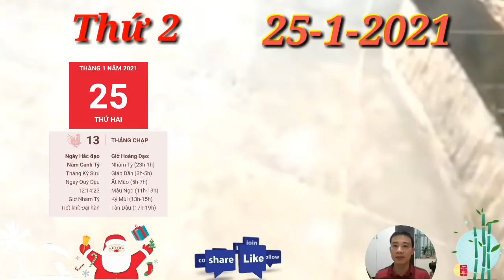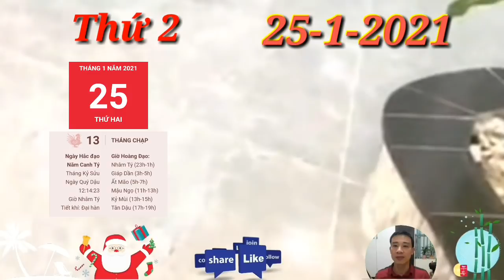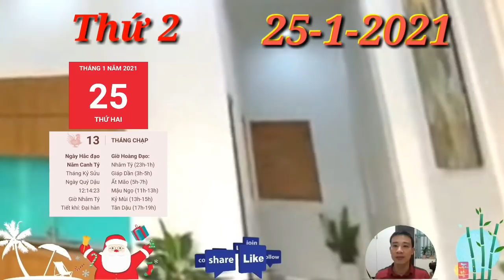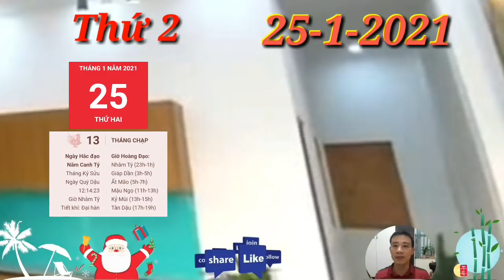☯ Tử Vi Ngày 25/1 BÁO TIN, con giáp CÓ LỘC VỀ, GIÀU QUÁ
1. Tử vi tuổi Tý, THỨ 2 ngày 25/1/2021 cực chuẩn
Tiền bạc hay bất cứ thành quả nào của con giáp tuổi Tý có được là nhờ có Thiên Tài đưa tới may mắn. Thế nên ngày hôm nay, đừng khoe khoang những hiểu biết của bạn nếu như không muốn bị chê cười.
2. Tử vi tuổi Sửu, THỨ 2 ngày 25/1/2021 cực chuẩn
Tam Hợp xuất hiện dự báo chuyện tình cảm của con giáp tuổi Sửu hôm nay hanh thông, thuận lợi, không có gì ngăn trở được tình cảm của hai người. Người độc thân có nhiều lời mời hẹn hò đòi hỏi bạn phải biết cân nhắc và lựa chọn bằng việc lắng nghe cảm xúc của mình. BÁO TIN, con giáp CÓ LỘC VỀ, GIÀU QUÁ
3. Tử vi tuổi Dần, THỨ 2 ngày 25/1/2021 cực chuẩn
Chính Quan giúp cho con giáp tuổi Dần có nền tảng kiến thức vững chắc, bạn tỉnh táo hơn trong các quyết định liên quan tới tiền.
4. Tử vi tuổi Mão, THỨ 2 ngày 25/1/2021 mới nhất
Kim - Mộc xung khắc nhắc nhở bản mệnh nên tránh nói những lời chỉ trích hay chê bai đối phương nếu không muốn chuyện tình cảm của mình đi vào bế tắc. Sẽ có người nói những lời ngọt ngào và chăm sóc người ấy hộ bạn đấy.
5. Tử vi tuổi Thìn, THỨ 2 ngày 25/1/2021 cực chuẩn
Ngũ hành xung khắc không có lợi cho sức khỏe của bản mệnh trong thời gian này, tốt hơn hết nên tránh việc thức khuya hoặc uống quá nhiều chất kích thích cũng như chất có cồn. BÁO TIN, con giáp CÓ LỘC VỀ, GIÀU QUÁ
6. Tử vi tuổi Tị, THỨ 2 ngày 25/1/2021 cực chuẩn
Chính Ấn tương trợ cho công việc và sự nghiệp người tuổi Tị hôm nay hanh thông. Có những kế hoạch bạn tưởng rằng mình không thể nhưng ngay sau đó có được sự hỗ trợ và giải quyết ổn thỏa mọi việc.
7. Tử vi tuổi Ngọ, THỨ 2 ngày 25/1/2021 cực chuẩn
Nhờ Thiên Ấn nên con giáp tuổi Ngọ thể hiện được sự xuất sắc. Nhưng bản mệnh nên nhớ, kiến thức là một đại dương rộng lớn, chẳng ai có thể huênh hoang rằng mình biết tất cả. BÁO TIN, con giáp CÓ LỘC VỀ, GIÀU QUÁ
8. Tử vi tuổi Mùi, THỨ 2 ngày 25/1/2021 mới nhất
Nhờ Thiên Ấn nên con giáp tuổi Ngọ thể hiện được sự xuất sắc. BÁO TIN, con giáp CÓ LỘC VỀ, GIÀU QUÁ
9. Tử vi tuổi Thân, THỨ 2 ngày 25/1/2021 cực chuẩn
Mùi về những chuyện đã xảy ra trong quá khứ và dù đó là sai lầm hay thành công, thì bạn của ngày hôm nay đã khác rất nhiều so với ngày hôm qua rồi. Đừng ngại nhìn lại quá khứ và hướng tới tương lai với những thiện chí tích cực. TIÊN NHÂN CHỈ RÕ, CON GIÁP PHÁT TÀI LỚN, BẤT NGỜ, GIÀU TO
10.  Tử vi tuổi Dậu, THỨ 2 ngày 25/1/2021 cực chuẩn
Tam Hội cho thấy, những ngày cuối cùng của năm cũ, bạn có cơ hội hàn gắn lại những tổn thương trong lòng, sau tất cả những rắc rối, muộn phiền của năm vừa qua.
11.  Tử vi tuổi Tuất, THỨ 2 ngày 25/1/2021 cực chuẩn
Thực Thần đưa tới. Đó thể đơn thuần là một chuyến đi với ai đó, hoặc là chuyến du ngoạn trong tiềm thức, tức là bao gồm những trải nghiệm về tinh thần. BÁO TIN, con giáp CÓ LỘC VỀ, GIÀU QUÁ
12.  Tử vi tuổi Hợi, THỨ 2 ngày 25/1/2021 cực chuẩn
Tam Hội đưa tới, đó có thể là một người bạn cũ khơi gợi cho bạn nhiều kỷ niệm trong quá khứ. Vậy thì hôm nay là một cơ hội tuyệt vời để gặp gỡ nhau, chia sẻ với nhau những cảm nhận, những tâm tư sau thời gian xa cách. Bạn và người đó sẽ nhìn thấy nhiều hình ảnh thú vị của chính mình thông qua đối phương đấy. TIÊN NHÂN CHỈ RÕ, CON GIÁP PHÁT TÀI LỚN, BẤT NGỜ, GIÀU TO